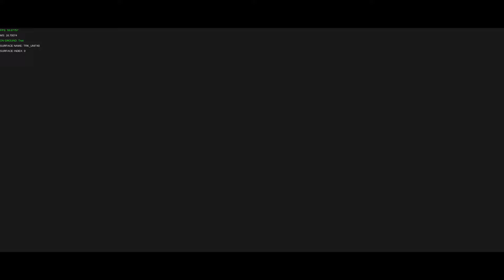Solamente es alfa pero se ve bien | NOS: NEW NATION